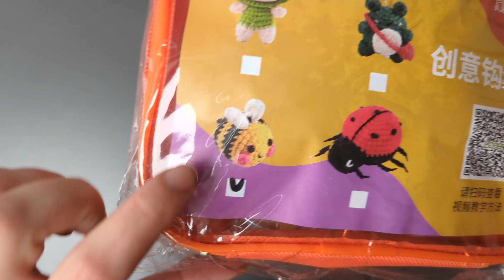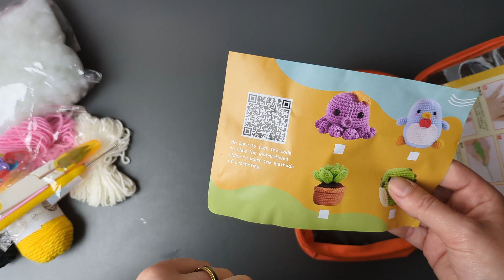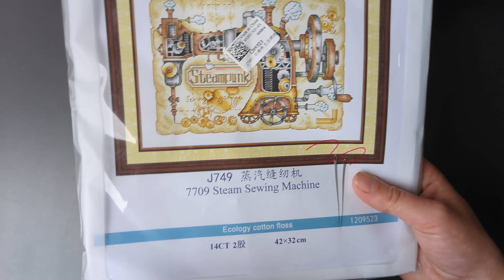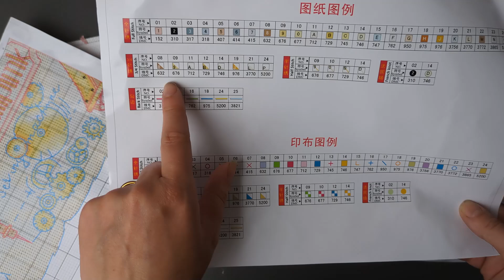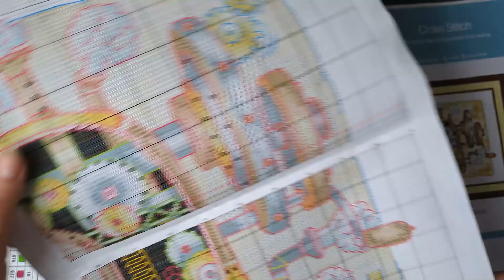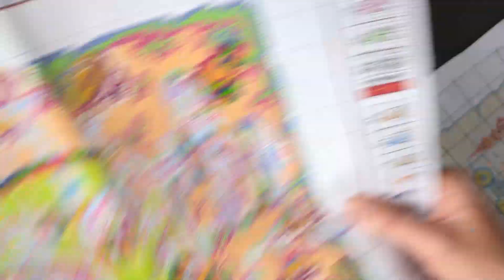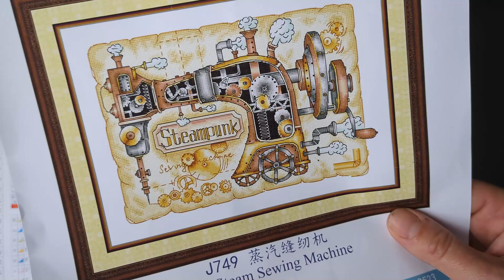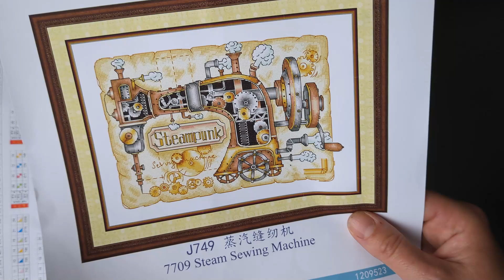Partenariat biggescraft #5 : On tente les petits kit de crochet ...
Code reduction 10 %  Vip crossstitch : Passions10
Code reduction 6 %  Paintbynumberday : Passions6OFF
Code reduction 5%  Fansells : season5off
Code reduction 5 % One day saving : Folies05OFF

Vous pouvez utiliser ce lien pour avoir un rabais de 10 $ chez oraloa